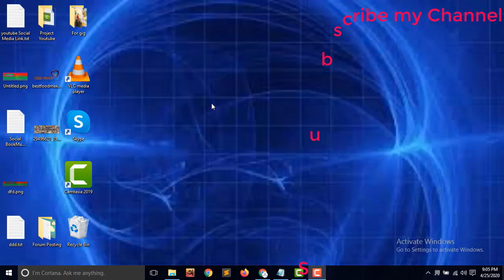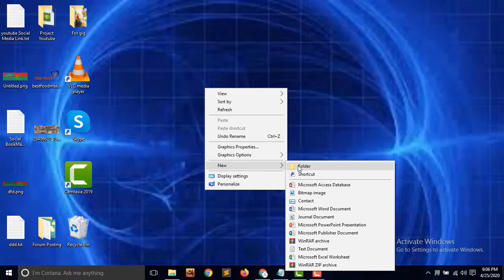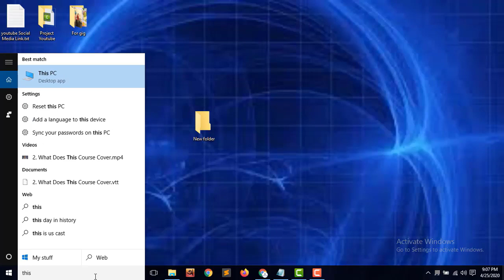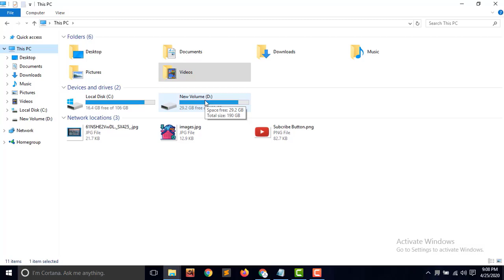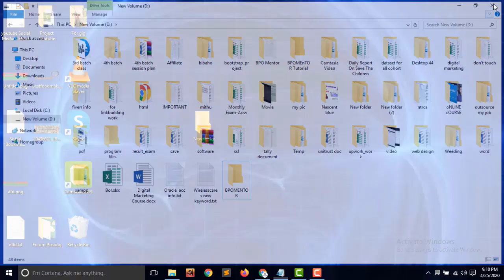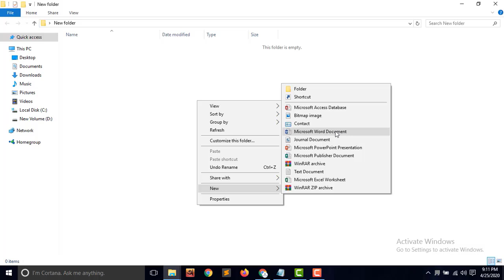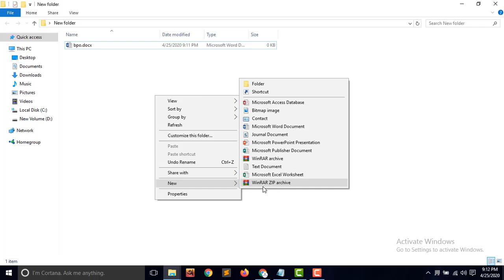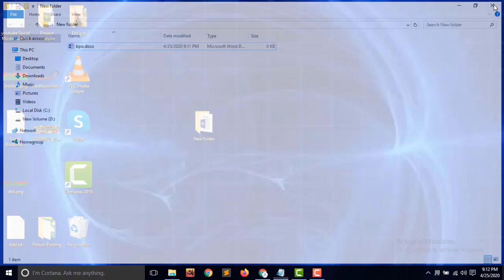How To Create A Folder and File on Windows 10 ||MS Word Bangla Tutorial Part 1 || BY BPO Mentor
Hello Viewer, In this tutorial, I Show You How To Create A Folder and File on Windows 10. The process of managing your files begins with folder creation.
Creating folders is extremely important because that is how you organize your hard drive or OneDrive files. In this video, I discuss to you Create Folder, How To Change Folder Name And File Name, shortcuts, tips, tricks, and overall best habits for file management on your computer.
This tutorial is intended for beginners or those looking to learn more about file organization or the operating system in general.
My goal is to provide you with the best learning experience possible, for all beginner’s learners of technology. Please see a list of topics below that my various playlists.

Windows 10:
Perform Basic Mouse Operations
Create Folders
Use Desktop Operating Systems

Excel 2016:
Histogram Charts

Outlook 2016
Basic Tutorial

Remember, the goal of my channel is for you to learn. You can request a video at any time in the comment section, and I will make the video for you. I will make tutorials and simulations and demos for whatever you'd like to learn in our class. So, I encourage you to make a request.